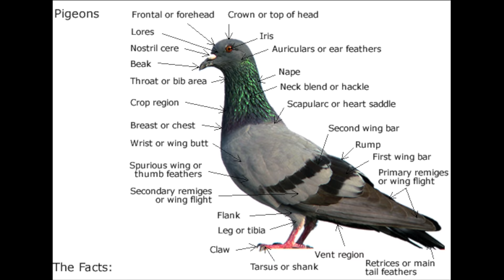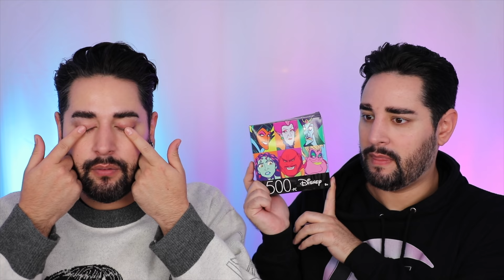POKER FACE FOOD CHALLENGE! 💜🖤 The Welsh Twins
Today we are Doing the poker face food challenge! Marcus is going to guess if Robert or James is eating something nice or nasty!!!

🖤Big thank you to Marilyn for our amazing Valentine's gift bags, from the whole Welsh Twins team.  You truly spoiled us!